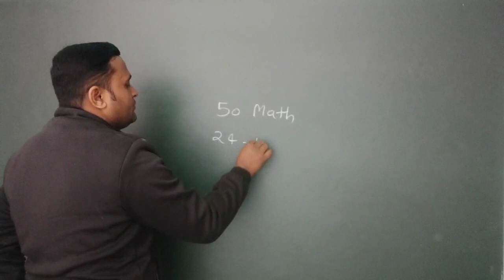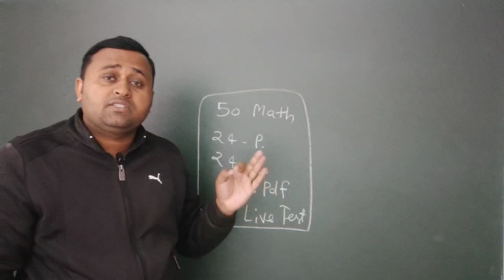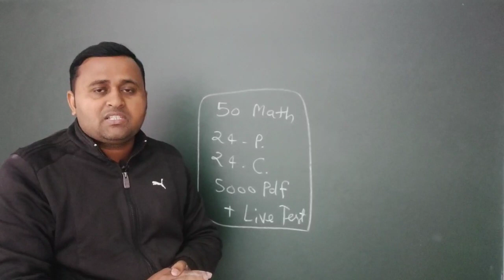Polytechnic entrance exam 2021 preparation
polytechnic syllabus

up polytechnic